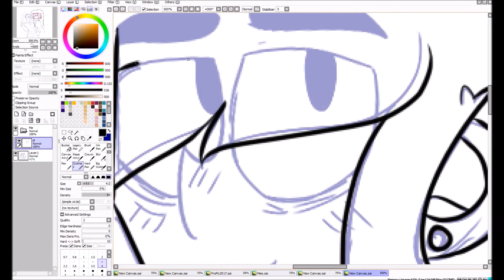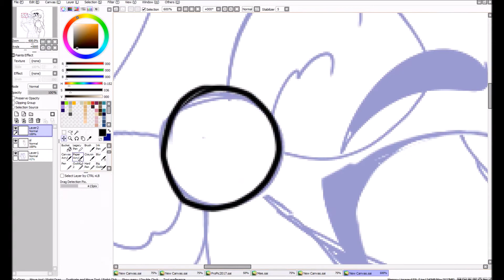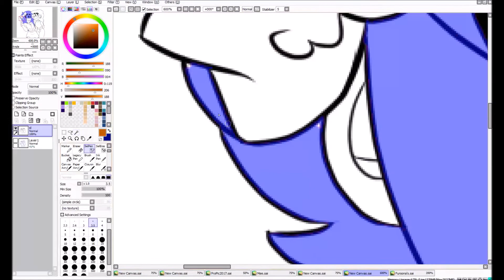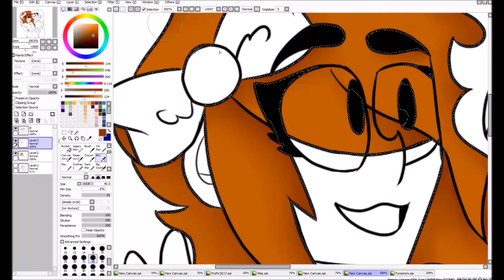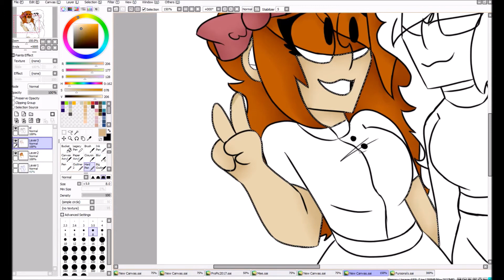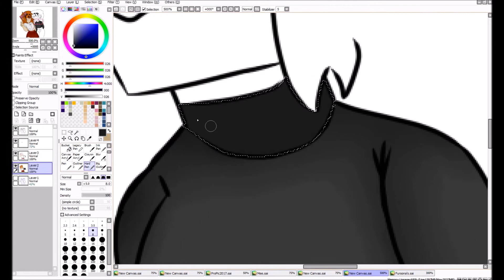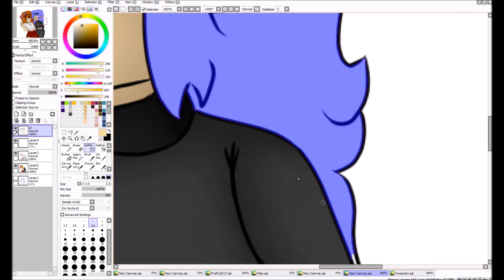Valentine's Day - Speed Draw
I dislike this holiday, but I guess it's better when you have someone to enjoy it with, even if it's a friend.

Happy Valentine's Day, use protection you freaks.